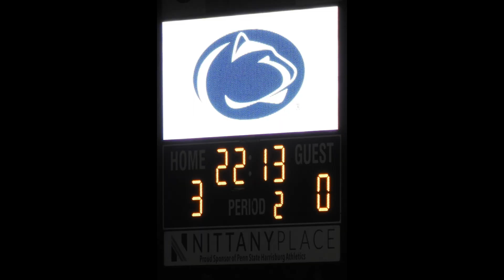Wilson vs PSH Kobe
Another shut out against a conference team. Keep it up Lions.